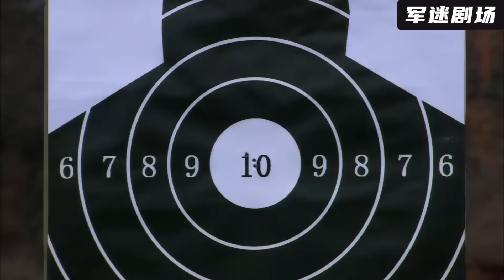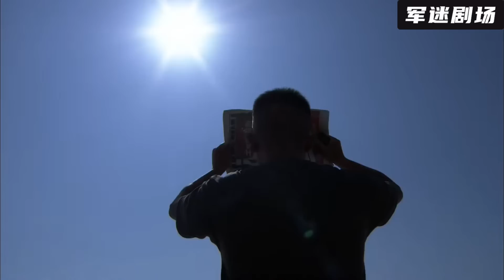【經典特種兵電影】菜鳥被踢出部隊看訓練場，不料遇上退休兵王，從此脫胎換骨，成為最強特種兵！特種兵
此視頻來自電視劇：hldf